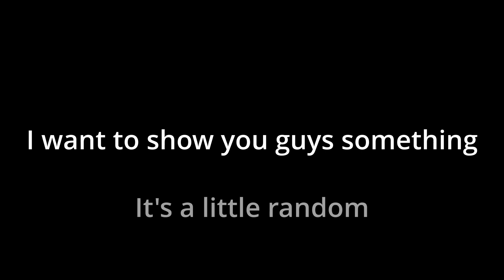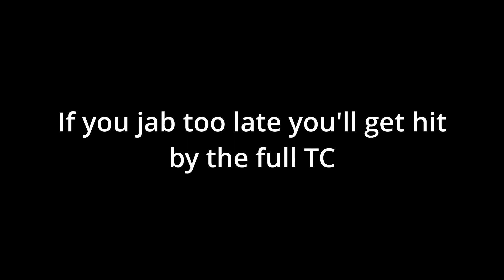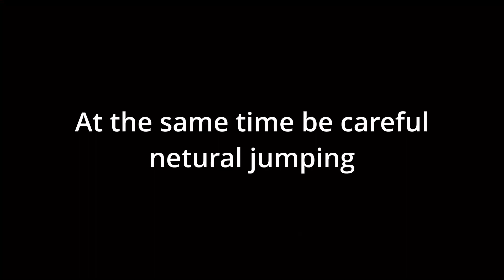WE'RE ALMOST THERE| STREET FIGHTER 6 Kimberly road to master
The road to master is almost over. ONE MORE VIDEO TO GO FOR KIM! I do have to say, the more you find out about Kimberly the better/worse she gets. Maybe that's my opinion but it certainty feels that way.

Music
Jak X - Choose
Umvc3- Take you for a ride
Dragon ball Budokai Tenkainchi 2- Lonesome wind
Sonic R -Living in the city
SFV- Kanzuki beach Malaysia Stage
CvS2- Wicked Fight